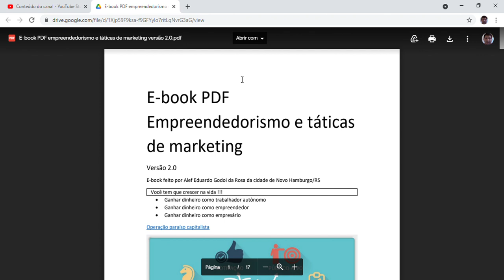Empreendedorismo - é errando e fracassando que um dia chega ao sucesso !!!